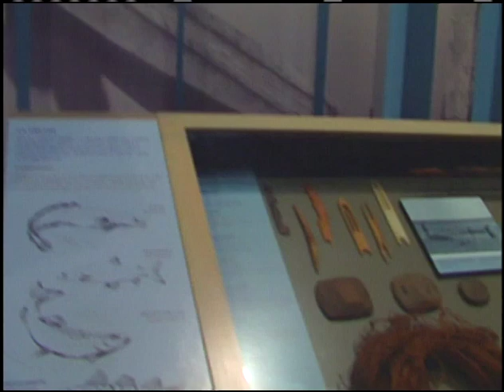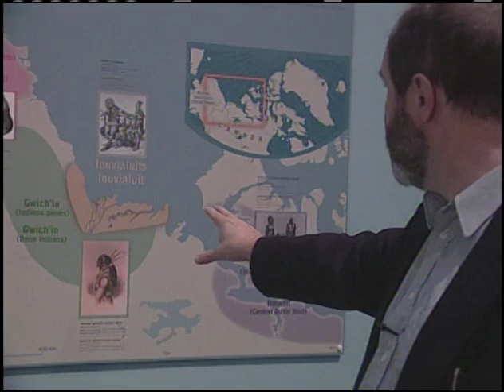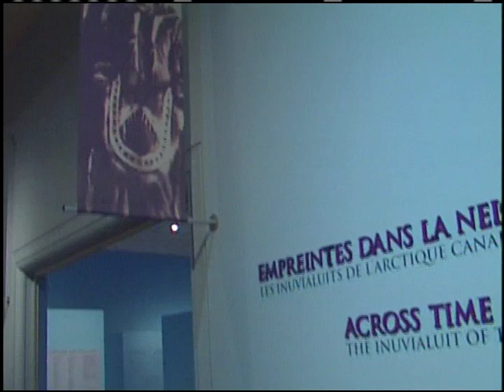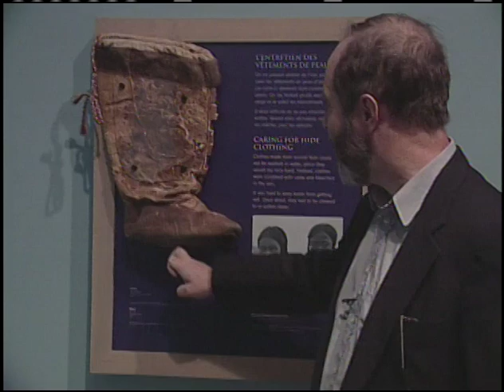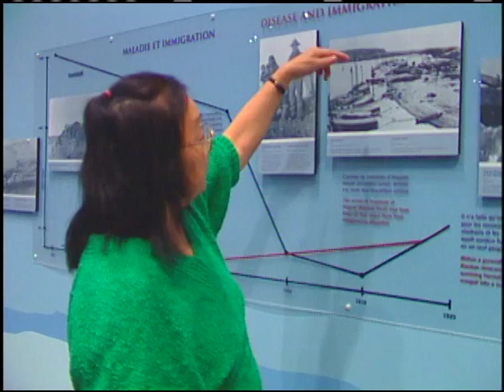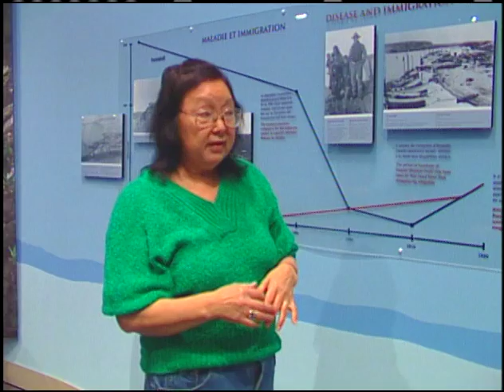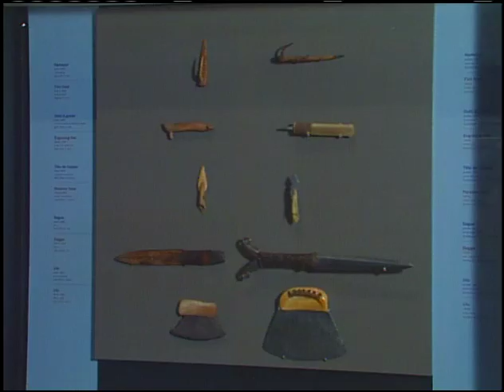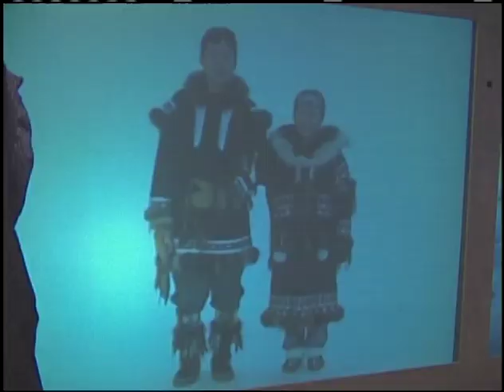05 08 SUAANGAN Across Time and Tundra with Dr David Morrison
Archaeologist Dr David Morrison shows exhibit at Canadas Museum of Civilization